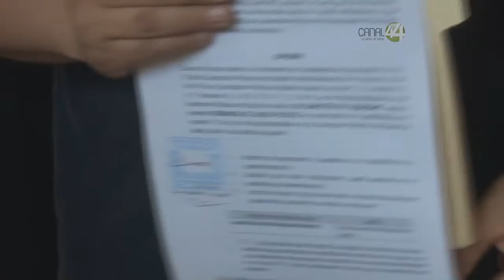Presentan juicio político contra el Fiscal General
Uso indebido de recursos y obstaculizar la impartición de la justicia se presenta un juicio político contra Eduardo Almaguer Ramirez.